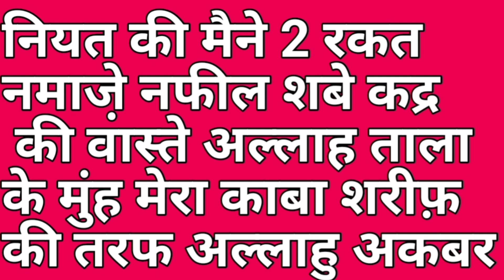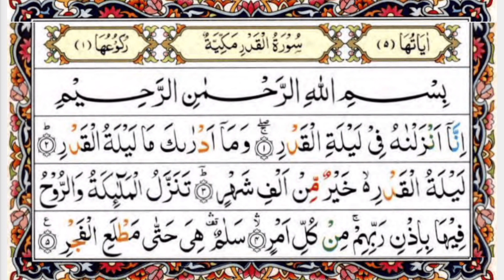Shab e Qadar Ki 12 Rakat Nafil | Shab e Qadr Ki Namaz Ka Tarika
Tofic Covered This Video
Dosto Aaj Ham Aapko Batayenge  Ki

Aap Se Guzarish Hai ki Is Video Ko Dekhen Aur Doston ko bhi Hamare channel Ke Sath Joren Taki Unko bhi Dini knowledge hasil ho

Faize Ashraf